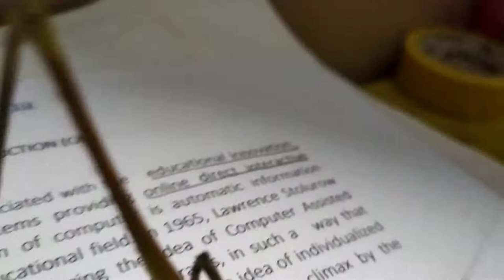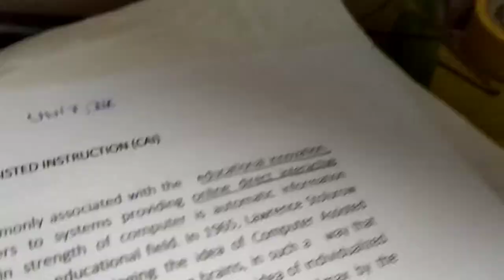Grasshopper making noise close up view.